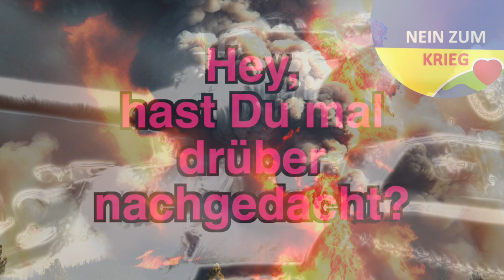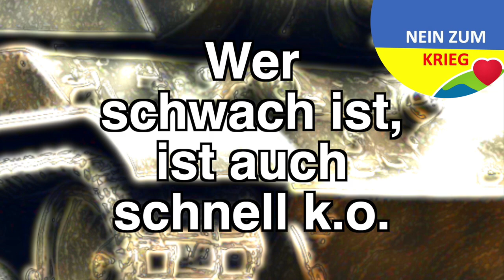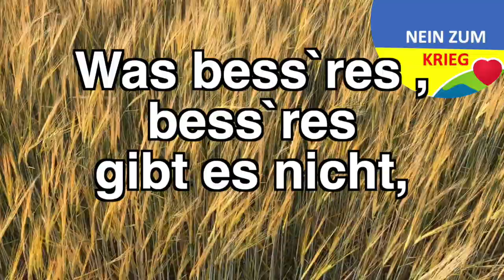Sag Nein zum Krieg. Sag Ja zum Leben.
music & pictures: ai & rs
ai-music-generator.ai

Lyrics (rainer schulz):

"Sag Nein! Sag Nein! Und nochmal Nein! Sag Nein!
Hey, hast Du mal drüber nachgedacht?
Was Krieg so mit den Menschen macht?
Das ist es, was im Krieg passiert:
Die Hoffnung stirbt, der Tod grassiert
und gar nichts, gar nichts besser wird.

Du denkst vielleicht: ach ja, ach was
solange schon, so lang geht das
das ist wohl so und bleibt wohl so:
Wer schwach ist, ist auch schnell k.o.

Doch das , mein Lieber,  ist verkehrt,
verkehrt und unerhört verbohrt.
Stattdessen: Kehre du, ja, du,
dem Töten deinen Rücken zu,
denn längst ist klar, wohin es führt,
wenn Kriegsgeschrei die Welt regiert.

Du also: Mach es anders, ja,
sag deutlich  unerbittlich  klar:
Du kannst verzichten auf den Mist,
der mit dem Krieg verbunden ist.
Sei klar. Sag Ja. Geh andre Wege.
Sag Nein zum Krieg und Ja zum Leben.

Sag Ja! Sag Ja! Und nochmal Ja! Sag Ja!

Versuch das Leben aufzubau`n
auf Liebe und auf Gottvertrau`n
auf Liebe, Himmel nochmal, ja:
nichts ist so klar und nichts so wahr.
Was bess`res  bess`res gibt es nicht,
was bess`res gibt es einfach nicht
als Liebe, als Liebe!